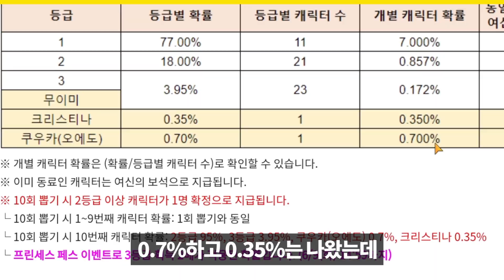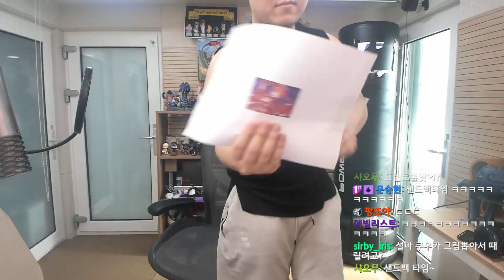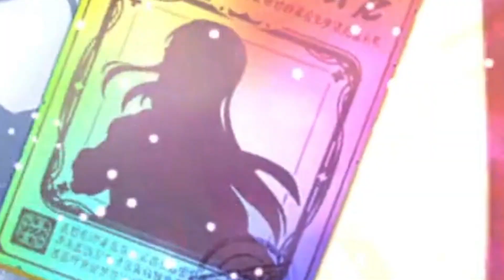WHO 연전 연승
도대체 언제 나올생각이지...?
이게임은 오랜만에 들어와도 참... 너무하네